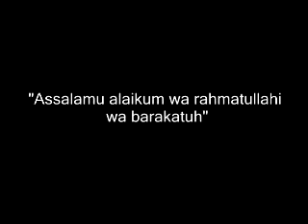assalamualaikum es universal